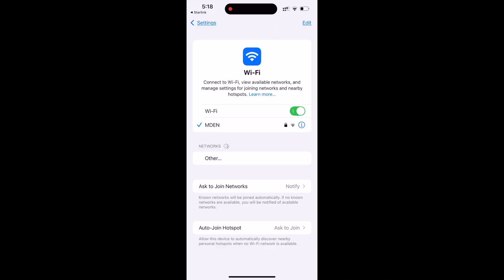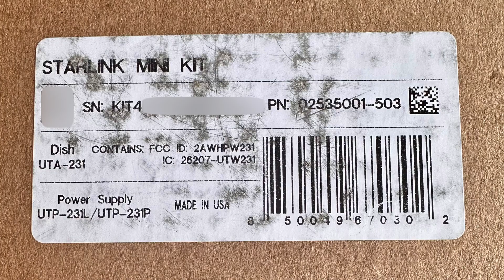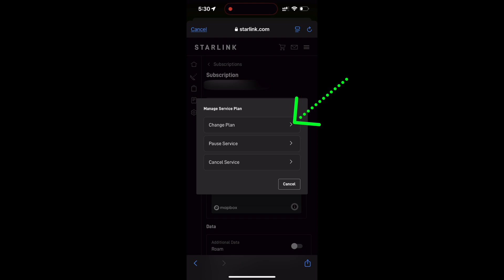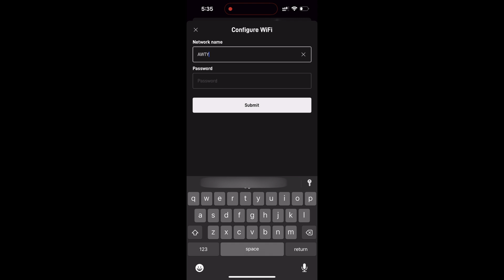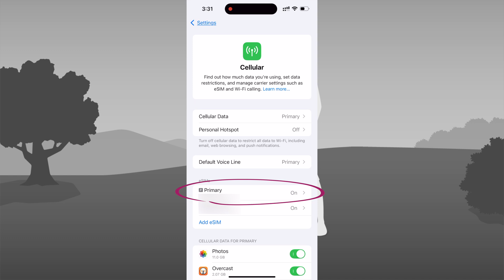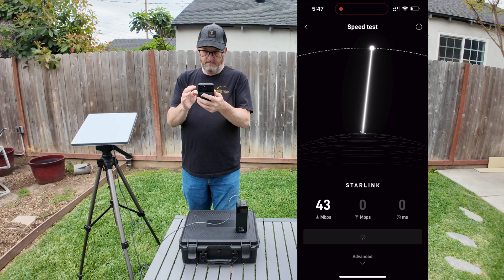The Most Economical Way to Run your Starlink Mini: ready for any scenario - emergency & off grid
ℹ️ You've assembled your portable Starlink Kit from our last episode.  Now it's time to set up your account, create and secure your network, and start Starlink service.  In this episode I show you how to set up your kit, enable your account, get the lowest priced account possible, and run through an emergency scenerio.  If you want to see what is in the kit and how to assemble it, just watch episode 46.

00:00 Intro
00:54 Kit Overview
01:06 Initial Setup & Activation
03:25 Getting the Lowest Price Possible
04:15 Which Plan is Right for Me?
04:33 Network Name & Password
04:53 Emergency Scenario Run-through

Starlink Mini from Home Depot
Starlink Case
Starlink USB Cable
Starlink USB adapter
Starlink Mini Tripod Adapter
140 Watt Battery Bank
SAE to DC Barrel Adapter (RV direct power)
Starlink Mini Battery Adapters: